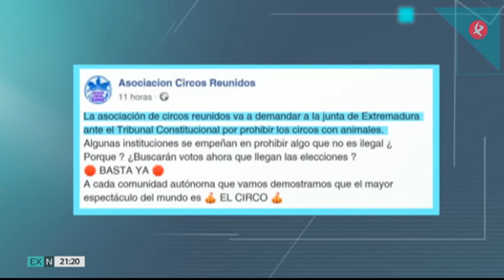Limitación al uso de animales en espectáculos públicos: ¿ilegal o necesario? | El Análisis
Líderes políticos, personalidades y organizaciones de todo tipo se han pronunciado a favor y en contra de rehalas como la de Herreruela, en Cáceres. Debatimos con la asociación "Salvemos los Animales" de Mérida y la Federación Extremeña de Caza en "El Análisis".